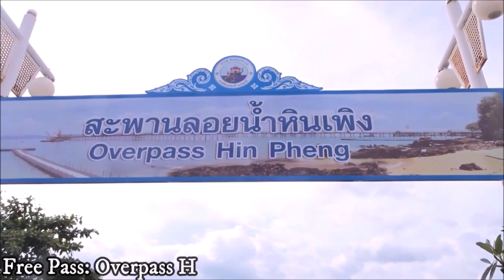Exploring Krabi, Thailand | Where to Visit & How Much (PART 1)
Hey viewers! What's up?! I hope you're all doing well during this covid-19 situation. Sending you all love and good vibes! I hope my videos will ease out the boredom and travel bugs in us.. Don't worry! This too shall pass.
Good thing I've stack my vlogs to upload (no seriously, I've been busy).
I'll slowly upload all of them! Cheers.